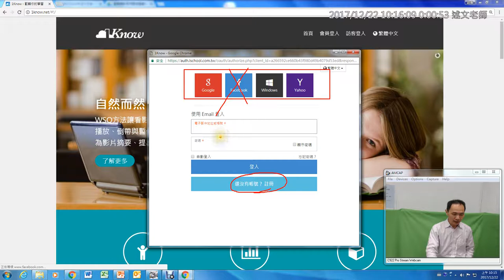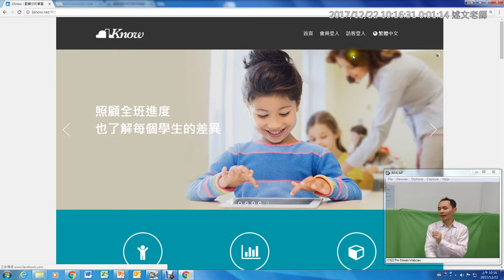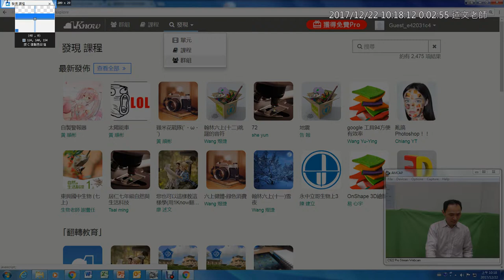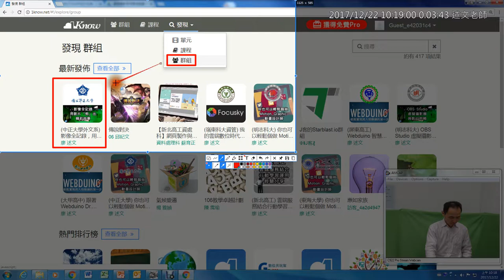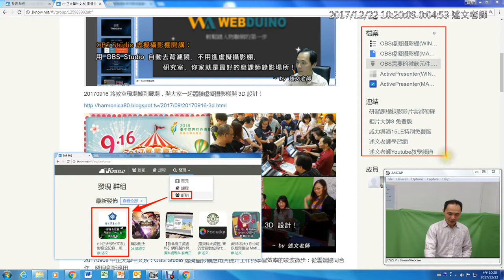01：加入1Konw研習群組